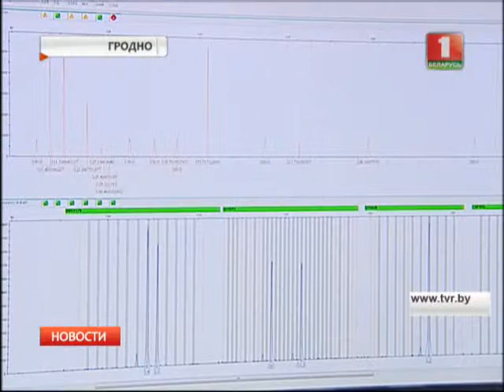Инновации для гродненских экспертов - криминалистов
Новые подходы и перспективы в исследовании ДНК предложили гродненским экспертам - криминалистам. Специалисты получили на вооружение уникальные приборы-анализаторы, способные качественно улучшить изучение во всех областях судебной медицины .